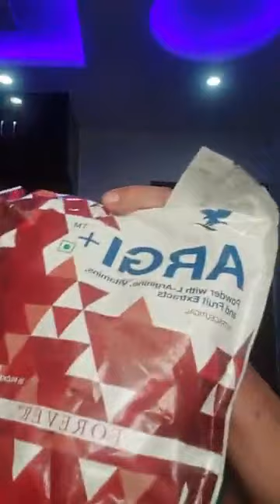Power of nutrition of Vivekanand Tiwari | Forever Living India